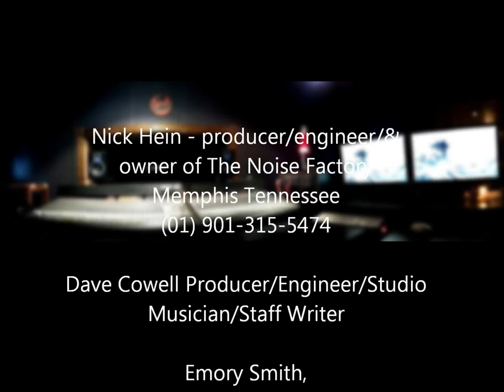Waiting - Nick Hein